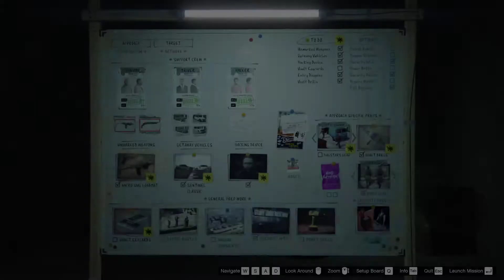[Casino Heist] Vault Keycards (No Bullshit)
How to do the Diamond Casino Heist "Vault Keycards" mission. Keycard locations are random-ish. There will always be 1 guy walking around and 1 guy about to have sex in a motel. Just destroy them with a hammer and you will be fine.

Without random bullshit. No cutting, its all raw. No horrible commentary. No 10 minute mark to hit. Just the mission and thats it.